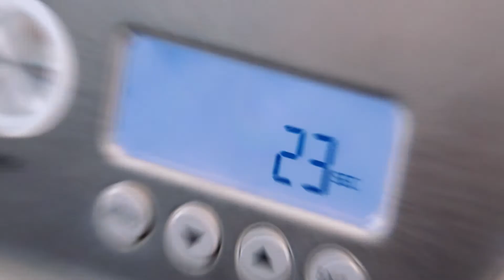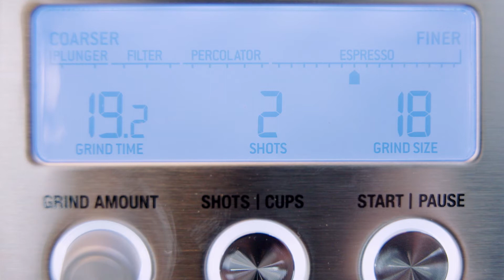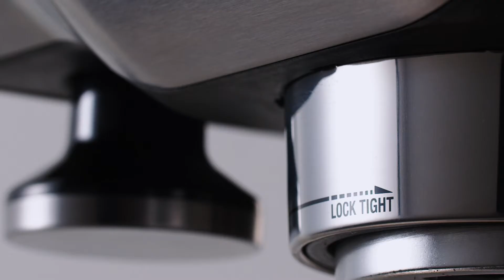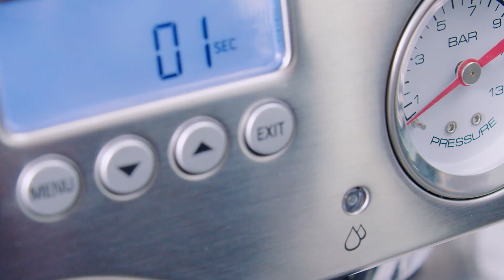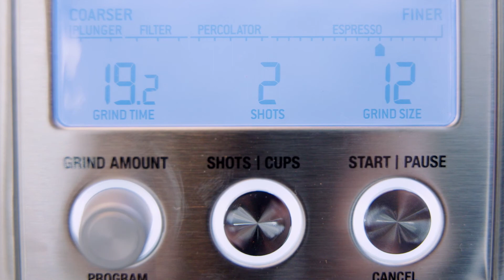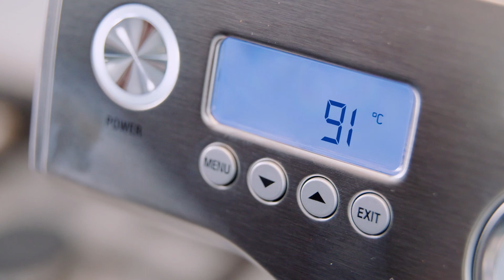Tutoriales sobre café | Calibra cada parámetro para conseguir el mejor espresso | Sage Appliances ES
Todo lo que necesitas saber para disfrutar la especialidad del café de la tercera ola en casa.

Descubre más tutoriales para dominar la elaboración del café en el siguiente enlace:

"Cuando hablamos de 'calibrar', nos referimos a los pequeños ajustes que puedes realizar para conseguir un espresso de sabor excepcional. No importa si eres un barista que usa una máquina de espresso comercial o un aficionado que prepara café en casa, el proceso es igualmente importante si lo que buscas es extraer todo el potencial de tus granos de café de especialidad". Ryan McLachlan

Uno de nuestros especialistas en café, Ryan McLachlan, nos guía a través del recorrido hacia una taza de café deliciosa, desde la dosificación, el molido y el volumen extraído hasta los granos de café, el prensado, la preinfusión, la presión del agua y la temperatura.

Embárcate en un viaje apasionante y descubre consejos para preparar café de la tercera ola en casa

Descubre recetas de la especialidad del café de la tercera ola en el siguiente enlace:

Acerca de Sage Appliances:
En los últimos 80 años, Sage se ha convertido en una marca reconocida a nivel global y sus productos de cocina ya llegan a más de 70 países de todo el mundo. A través de sus brillantes innovaciones y diseños detallistas, desarrollados teniendo en cuenta las opiniones de sus consumidores, Sage te permite conseguir los resultados que buscas de una manera mucho más sorprendente o más sencilla de lo que creías posible, todo en tu propia casa. Su objetivo es mejorar la vida de las personas permitiéndoles dominar cada momento, como indica su eslogan: Master Every Moment™.